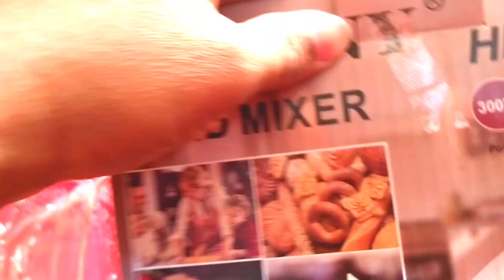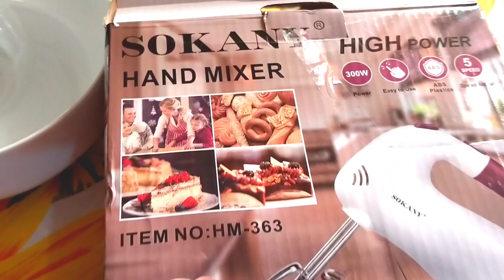BEST BUY SHOPPING |আর এফএল শপিং সেন্টার থেকে কি কি শপিং করলাম|Rfl best buy থেকে প্রয়োজনীয় কিছু জিনিস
RFL বেস্টবাই থেকে কি কি কিনলাম ||BEST BUY SHOPPING ||